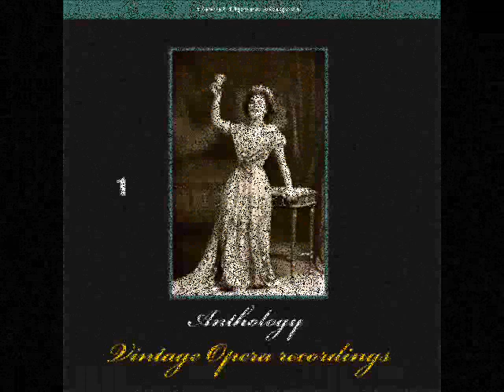Die Walkure: Scene from Act III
Frida Leider
Great Opera Singers - Anthology of Vintage Opera Recordings, Volume 2

Buylinks

Tracklist

1.Don Giovanni : Serenata -Ezio Pinza
2.Boris Godunov : I have attained great power-Feodor Chaliapin
3.L'elisir d'amore : Una furtiva lagrima -Ferruccio Tagliavini
4.Rigoletto : La donna é Mobile -Florencio Constantino
5.La Boheme : Mo chiamano Mimi -Frances Alda
6.Die Walkure : Scene from Act III -Frida Leider
7.Ernani : Ernani involami -Frieda Hempel
8.Die Walküre : Wotan's Farewell-Friedrich Schorr
9.Manon : Ah! fuyez douce image-Georges Thill
10.Samson et Dalila : Mon coeur s'ouvre à ta voix -Georges Thill & Germaine Cernay
11.Madama Butterfly : Un Bel Di Vedremo -Geraldine Farrar
12.Die Zauberflöte : Der Vogelfänger bin ich ja -Gerhard Hüsch
13.Un ballo in maschera : Eri tu -Gino Bechi
14.Faust : Salut demeure, chaste et pure-Giovanni Martinelli
15.Otello : Si pel ciel -Giovanni Martinelli & Lawrence Tibbett
16.Le Roi de Lahore : Promesse de mon avenir-Giuseppe Danise
17.La Favorita : A tanto amor-Giuseppe De Luca
18.Carmen : Habañera-Gladys Swarthout